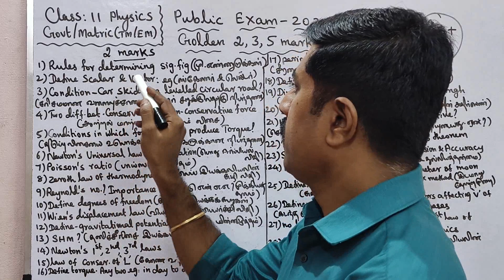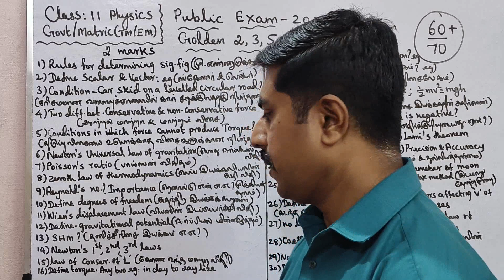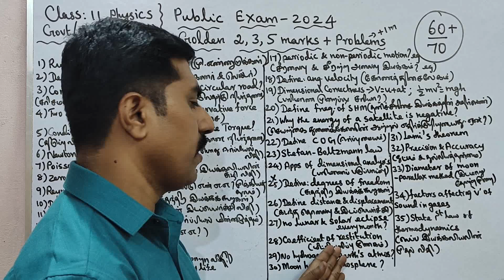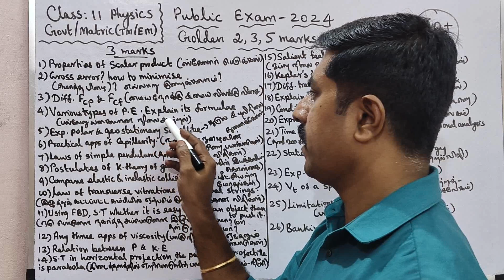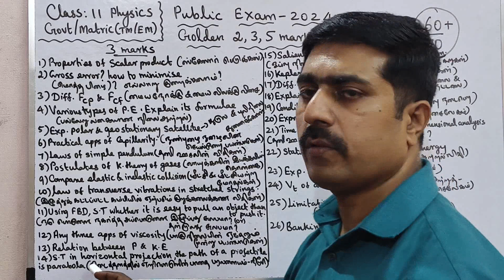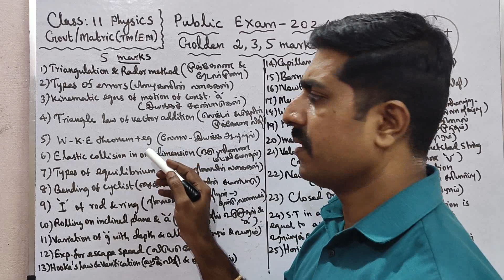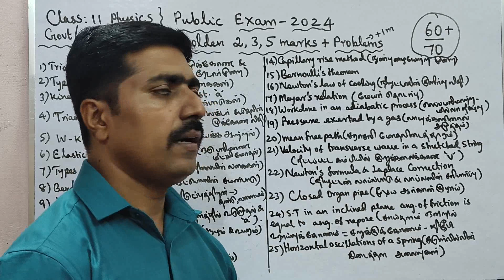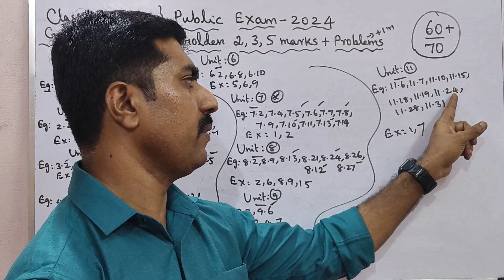11th Physics|60+/70|Golden 2,3,5 marks|Problems|Confirm|Public Exam 2024|sky physics